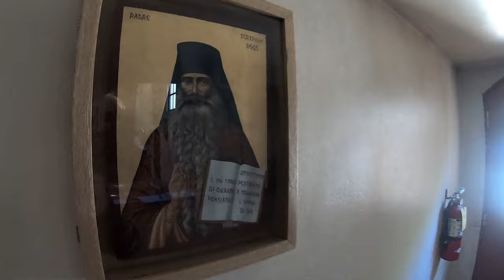Platina Monastery, California USA - GoPro Hero 7 Hyperlpse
In 1963, the St. Herman of Alaska Brotherhood was founded with the blessing of St. John Maximovitch, Archbishop of San Francisco and Western America (Russian Orthodox Church Outside of Russia) as a missionary brotherhood for the dissemination of the Orthodox Faith, primarily through the printed word. The brotherhood chose as its patron a holy missionary monk of the American land, Fr. Herman of Alaska, who would later be glorified as a saint of the Orthodox Church. In 1969 the brotherhood moved to the mountains of northern California in order to pursue a monastic life in the wilderness. The following year, the first monks were tonsured, marking the beginning of the St. Herman of Alaska Monastery.

Amidst its monastic labors, the St. Herman Monastery continues its missionary work by publishing books and its bimonthly journal, The Orthodox Word. Its co-founder, Fr. Seraphim Rose, has since his repose become one of the best-loved spiritual writers in the Orthodox Church, especially in traditionally Orthodox countries.